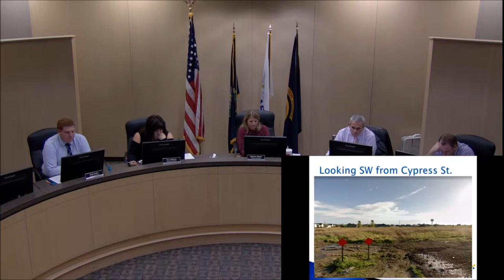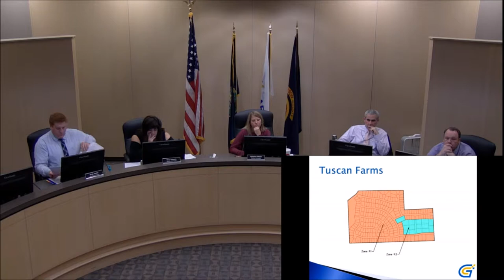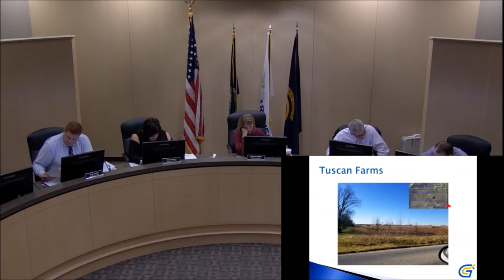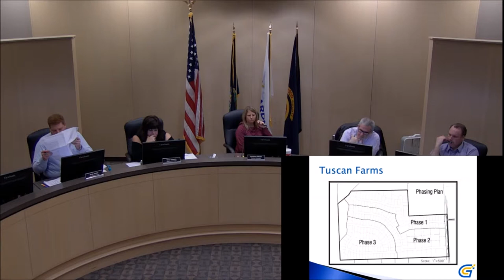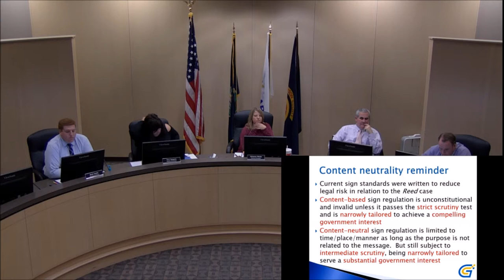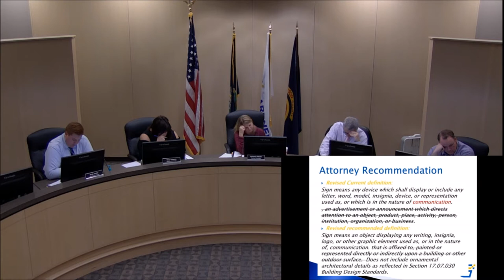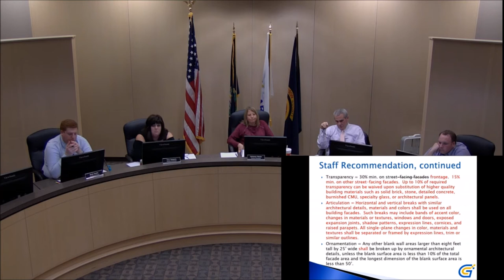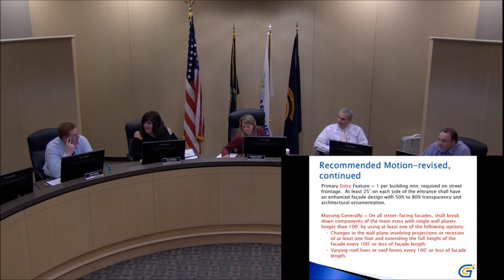Planning Commission 11/28/2017